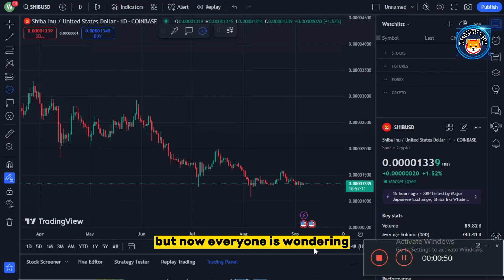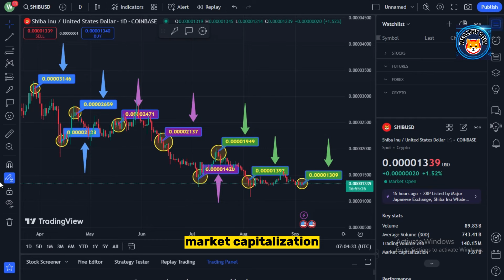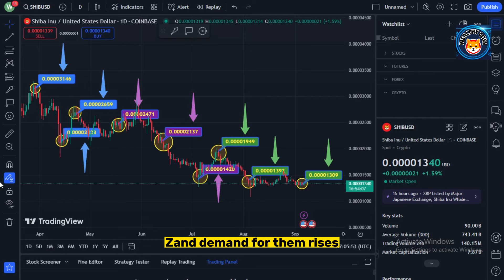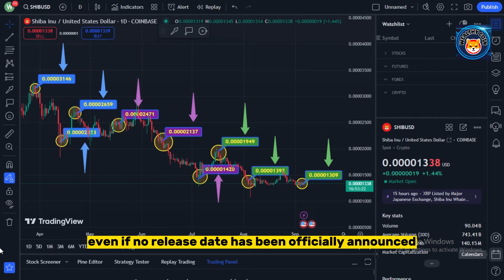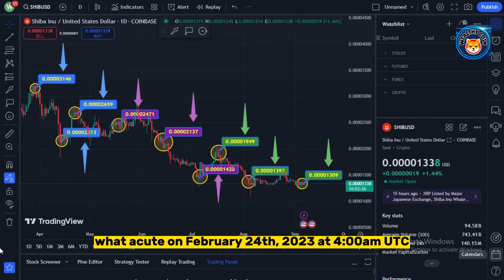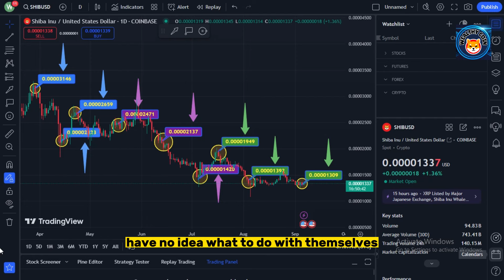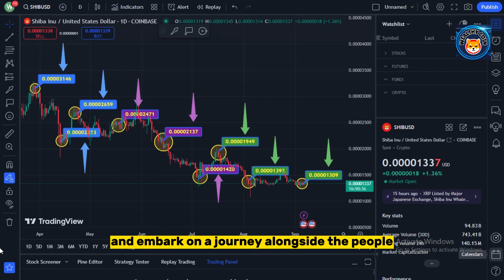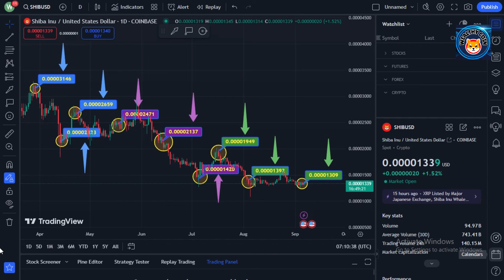I JUST SOLD ALL MY SHIB COINS AND HERE IS WHY!! - SHIBA INU NEWS TODAY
Dropshopping Shopify,
Dropshopping,